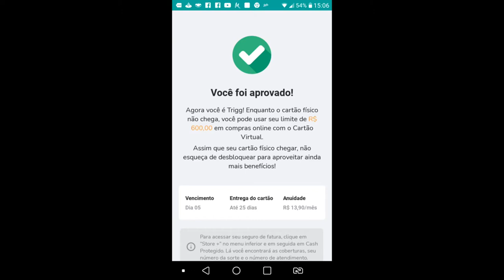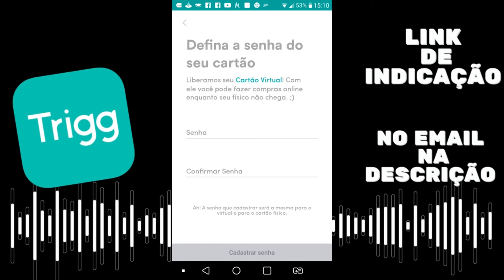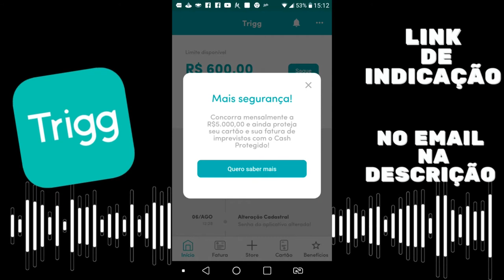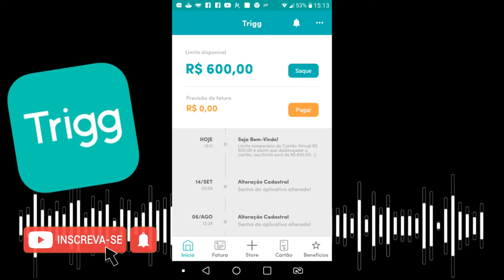DESBLOQUEIO DO CARTÃO TRIGG EM 2022 MAIS LINK DE INDICAÇÃO DO CARTÃO NO EMAIL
HOJE IREMOS FALAR DO CARTÃO TRIGG, O QUE MAIS AUMENTA LIMITE E TE DÁ CASHK BACK DE VOLTA NA CONTA, VEJA COMO FAZER O DESBLOQUEIO DO SEU CARTÃO EM 2022.